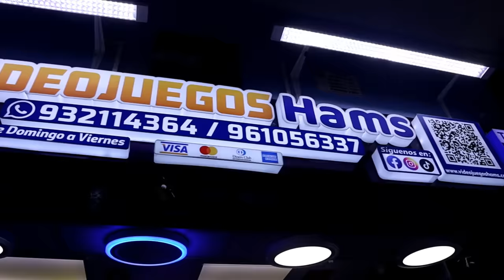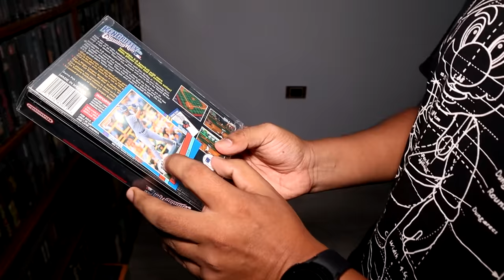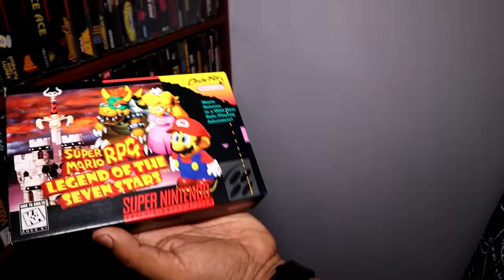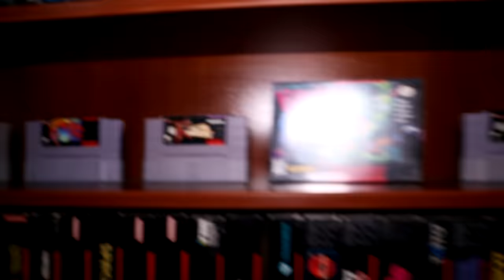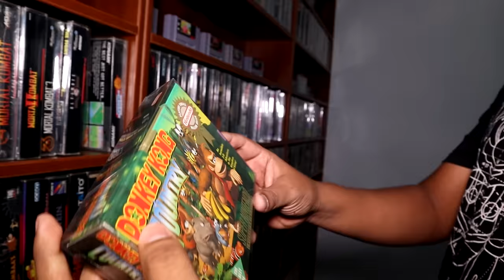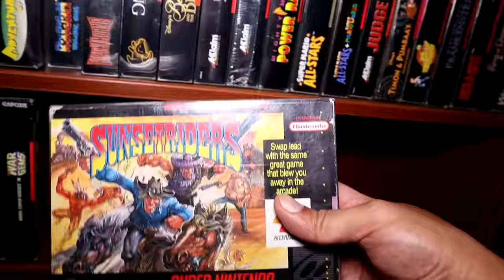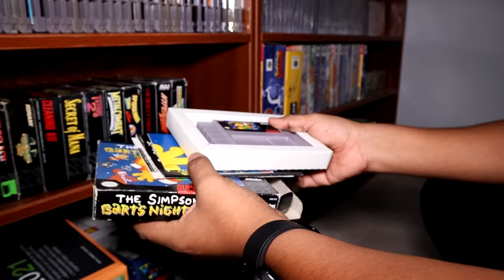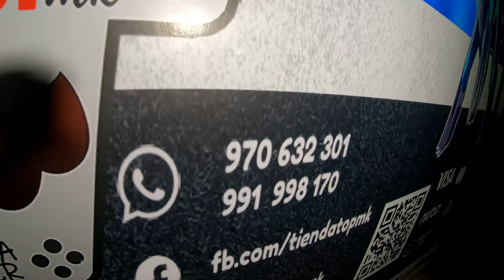LA MAYOR COLECCIÓN DE SUPER NINTENDO EN EL PERÚ Y TIENDA HOLY GAMES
Amigos hoy visitamos la gran colección y tienda de Holy Games donde puedes encontrar muchos videojuegos de Super Nintendo y otras consolas.
Les dejo el link de su pagina para que puedan hacer sus pedidos:

Conviértete en miembro de este canal para disfrutar de ventajas:
Amigos ya puedes ser un Galmart Vip y tener grandes beneficios como:
3 Acceso a videos inéditos de incursiones.
4 Sorteos de videojuegos solo para estos grupos
6 Ver anticipadamente un estreno en videos del canal.
8 Un Supervip me acompañara una vez al mes a una incursión.